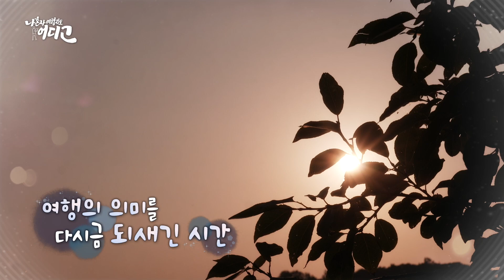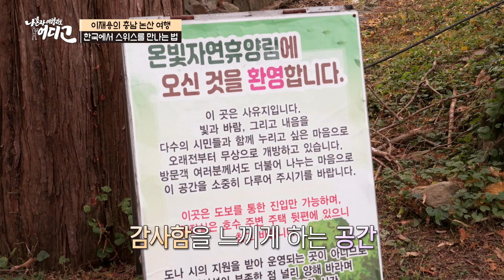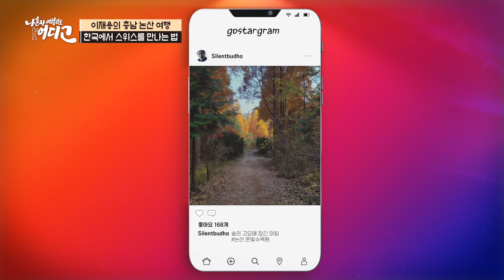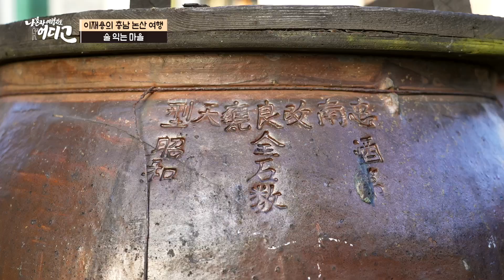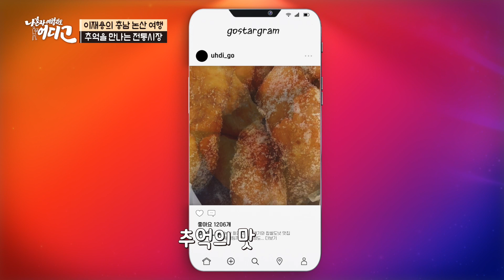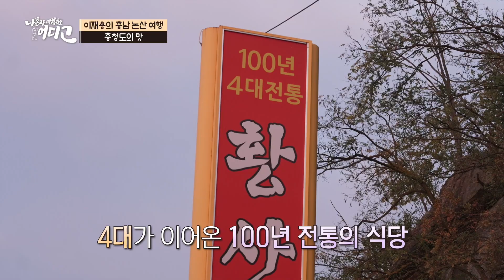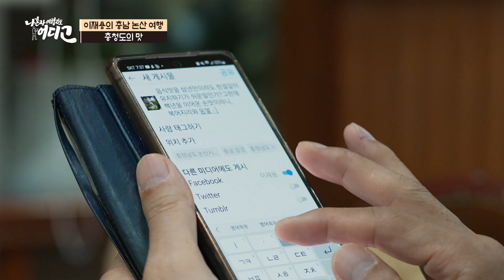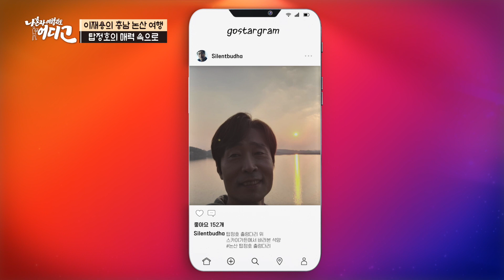나혼자여행지도, 어디GO _ 충남논산편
배우 이재용이 설계한 충남 논산여행